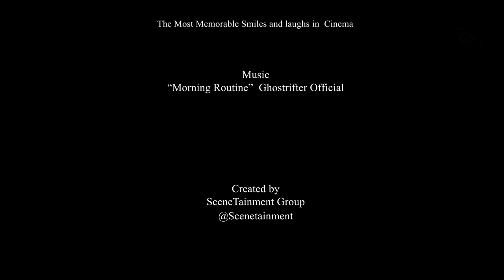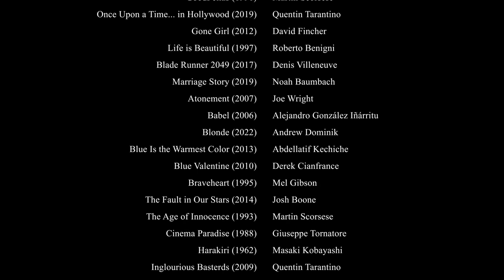The Best Smiles and Laughs in Cinema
Let's watch the most unique smiles and laughs in cinema, by which you can laugh or even cry!

Movies and Directors :

1 Cries & Whispers (1972) Ingmar Bergman
2 Argentina, 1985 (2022) Santiago Miter
3 A Beautiful Mind (2001) Ron Howard
4 A Rainy Day in New York (2019) Woody Allen
5 Amadeus (1984) Miloš Forman
6 12 Angry Men (1957) Sidney Lumet
7 GoodFellas (1990) Martin Scorsese
8 Once Upon a Time... in Hollywood (2019) Quentin Tarantino
9 Gone Girl (2012) David Fincher
10 Life is Beautiful (1997) Roberto Benigni
11 Blade Runner 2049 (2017) Denis Villeneuve
12 Marriage Story (2019) Noah Baumbach
13 Atonement (2007) Joe Wright
14 Babel (2006) Alejandro González Iñárritu
15 Blonde (2022) Andrew Dominik
16 Blue Is the Warmest Color (2013) Abdellatif Kechiche
17 Blue Valentine (2010) Derek Cianfrance
18 Braveheart (1995) Mel Gibson
19 The Fault in Our Stars (2014) Josh Boone
20 The Age of Innocence (1993) Martin Scorsese
21 Cinema Paradise (1988) Giuseppe Tornatore
22 Harakiri (1962) Masaki Kobayashi
23 Inglourious Basterds (2009) Quentin Tarantino
24 Matrix Revolutions (2003) Lana Wachowski, Lilly Wachowski
25 Saving Private Ryan (1998) Steven Spielberg
26 The Shining (1980) Stanley Kubrick
27 The Bucket List (2007) Rob Reiner
28 Spider-Man (2004) Sam Raimi
29 Sabrina (1954) Billy Wilder
30 The Boy in the Striped Pajamas (2008) Mark Herman
31 Three colors: blue (1993) Krzysztof Kieślowski
32 Girl on the Train (2006) Tate Taylor
33 Persona (1966) Ingmar Bergman
34 The Shawshank Redemption (1994) Frank Darabont
35 The Devil's Advocate (1997) Taylor Hackford
36 Joker (2019) Todd Phillips
37 The Lord of the Rings: The Return of the King (2003) Peter Jackson
38 The Great Gatsby (2013) az Luhrman
39 The Danish Girl (2015) Tom Hooper
40 Modern Times (1936) Charlie Chaplin
41 Whiplash (2014) Damien Chazelle
42 The Mask (1994) Chuck Russell
43 Singin' in the Rain (1952) Gene Kelly, Stanley Donen
44 The Imitation Game (2014) Morten Tyldum
45 Interstellar (2014) Christopher Nolan
46 Amelie (2001) Jean-Pierre Jeunet
47 The Secret in Their Eyes (2009) Juan José Campanella